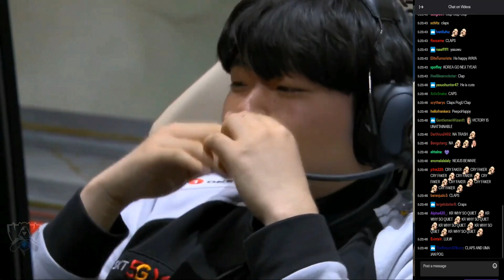We're Gonna Send FPX Back Home - G2 Caps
Interviews are posted 4-12 hours after the game to give you all time to watch it.

Personal Item I use: These links will direct you to amazon at no cost to you. If you buy from my link, I will be getting  few pennies worth. Thank you!

My Computer + Keyboard and Mouse

beach camera canon t6i bundle with rode mic and sigma lens

rode videomic go

olympus tough waterproof and shock proof vlogging camera

bendy vlogging tripod for DSLR's

software I use:
adobe creative cloud student edition
adobe cc photography plan
my passport external hard drive
cruzer glide 256GB

blender bottle
Weightlifting belt